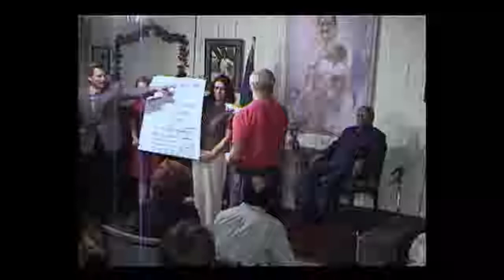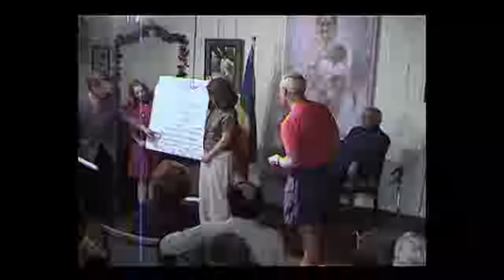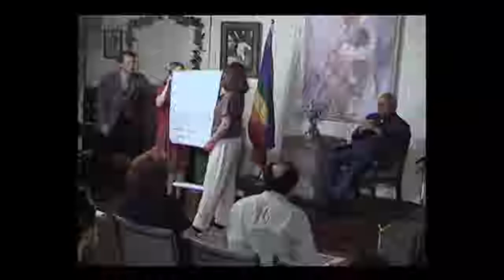Bhau Kalchuri - the Night Watchman Series - Natural Darkness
From Bhau Kalchuri's ''The Nothing and the Everything'

This: Originally before the beginning  there was the Infinite Real "I,"  Light, Intelligence, Knowledge.

With the Real "I" in Its Existence was the Infinite False "I," Maya, Natural Darkness, Ignorance.

Before the beginning, the Infinite False "I"  was continually seeing the Infinite Real "I," but the Infinite False "I" was not conscious of it.

This: The Original False "I" = Infinite Ignorance = Natural Darkness (Not Knowing). This Infinite False "I" becomes infinitely false through the medium of man.

A Charles Morton Film